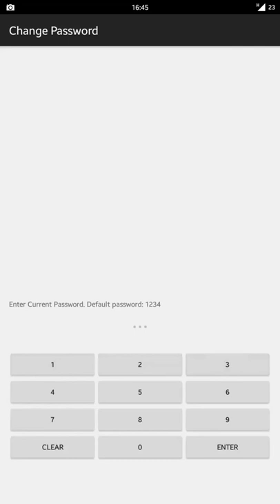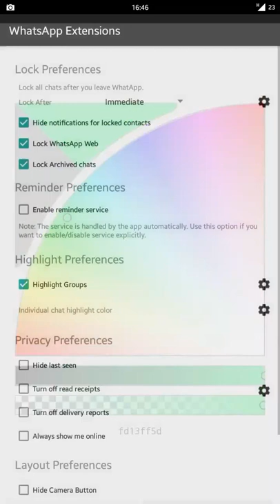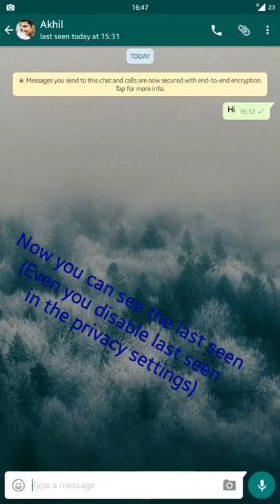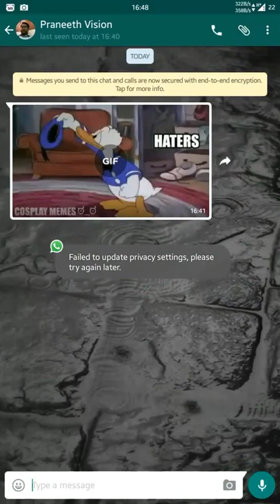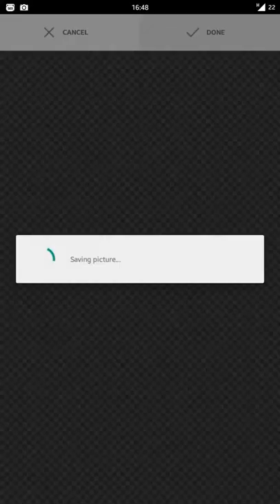WhatsApp Extensition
WhatsApp Extensions is a Xposed module which adds additional features to standard WhatsApp application.
This module is very much similar to WhatsAppX module.

Features include:
Option to directly call over phone.
Lock facility to individual chats.
Reminder - Reminds you to reply to a contact.
Highlight chats.
Per contact custom wallpaper.
Permanently archive chats.
Hide last seen.
Hide read receipts.
Hide delivery reports. ( Unstable. See bugs section )
Hide Camera Button from bottom bar.
Zoom profile photo.
Replace call button ( works only for supported languages )
Click messages to reply/forward/see info

Bugs:
If your internet connection is off and someone sends you messages. after connecting to internet delivery reports will be sent.
If you experience delay in messages enable delivery reports - turn off option in module.

How to use:
- To unarchive personal chats you need to first unhide it from menu then long press the chat, click unarchive button from top WhatsApp bar.
- You need to restart WhatsApp once you unhighlight a chat to avoid unwanted effects.
- You need to open whatsapp once for delivery report setting changes to take effect.